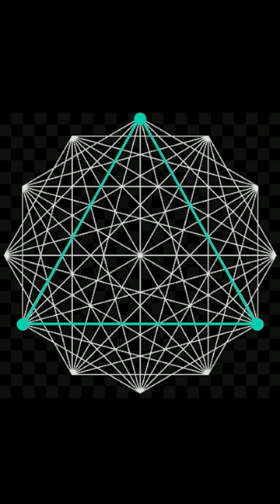The relationship between the beats!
Taken from a Gresham lecture by Milton Mermikides at LSO St Lukes, London.

Music is a temporal art, unfolding like a ribbon and transforming our experience of time itself. This lecture demonstrates how music harnesses our unique and intricate listening faculties creating a complex interplay between sounding events and our internal predictions. This forms a predictive tapestry whereby the listener - usually unconsciously - ‘explains’ temporal events in reference to multi-layered streams of expectational waves. How musicians exploit such expressive opportunities is explored in a wide range of musical styles.